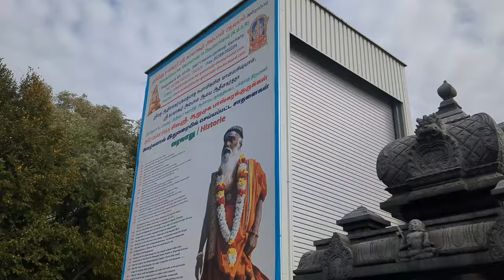kamakshi ambal temple in germany, hamm | teluguvlogs | hindu temple in germany | germanyvisheshalu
In the North Rhine Westphalian city of Hamm, we went to the Kamakshi Ambal Temple. The temple is the second-largest in Europe and one of the largest Hindu temples in Germany.
temples in germany
Hindu temples in germany
temple in germany
hindutemple germany
telugu couple travel vlog
temples in germany tamil
hamm temple
hamm temple germany
temple in germany
kamakshi ambal temple
hamm germany
germany temple
biggest hindu temple in germany
Hamm amman temple
hamm kamatchi amman temple
european sanchari
hamm tamil tempel
tamil temple in germany
hindu tempel hamm
hindu temple germany
kamakshi amman temple
tamil vlog channel
Sri kamadchi ampal temple
germany tamil
hinduism in european countries
Life in germany tamil